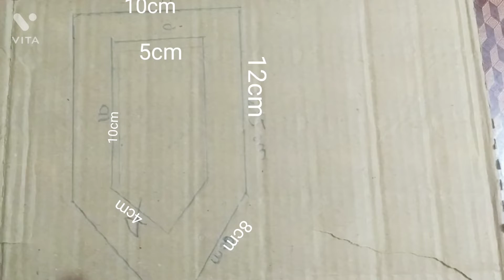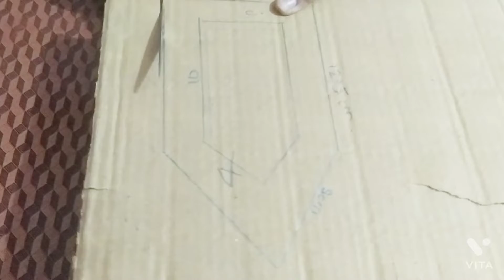Waste में से best/ diy waste cartoon box wall decor piece/diy बेकार कार्टून बॉक्स से दीवार को सजाए/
Hello guys!
Today I have shared the best use of waste cartoon box. I made beautiful Wall decor piece. which you can use for decorating wall for any Festival, Function & Room makeover. so if you like my video do my subscribe my channel & Like share and comment down .

So stay tune till then bye bye.